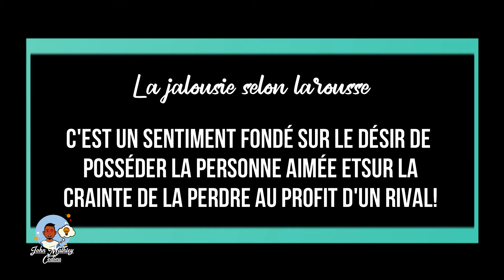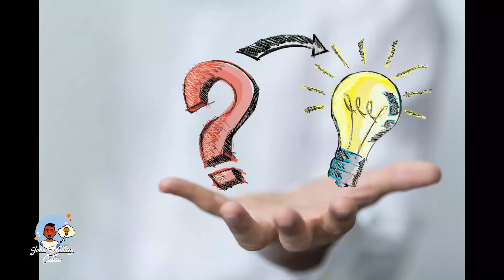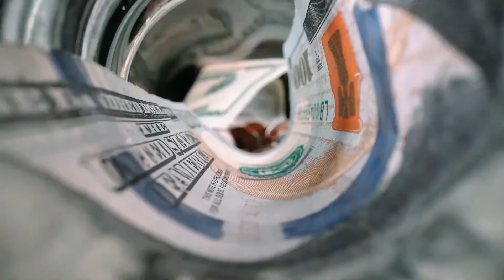018 | ÈSKE JALOUZI SE YON PRÈV LANMOU? 5/5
Aprann tout saw dwe konnen de jalouzi.
Sa ap edew mye viv ak tèt ou e sa ap edew mye viv ak moun ki bò kotew!